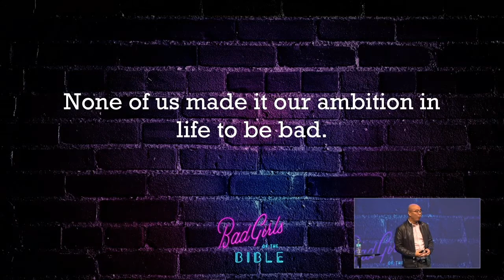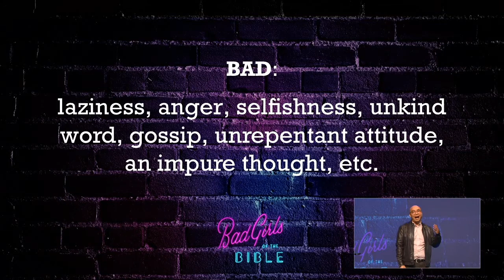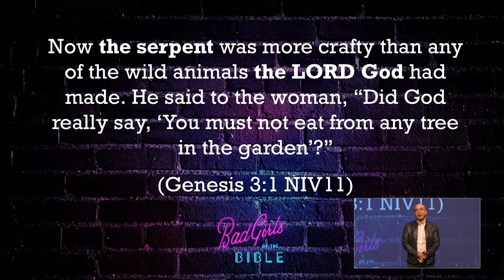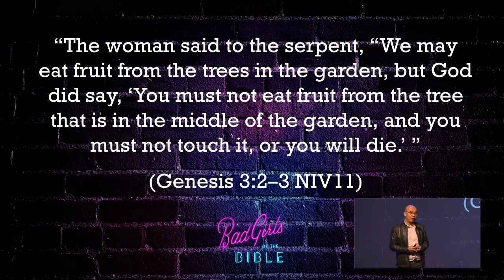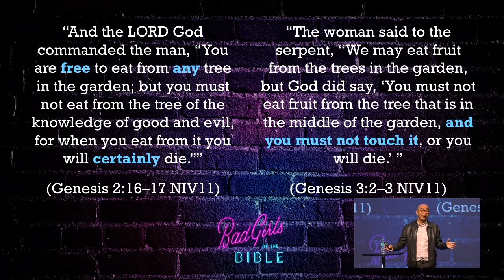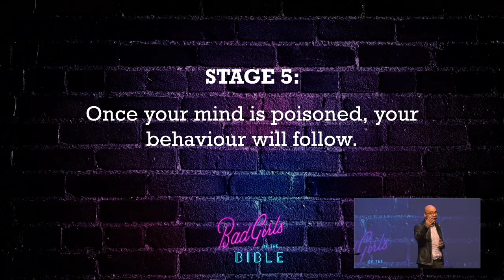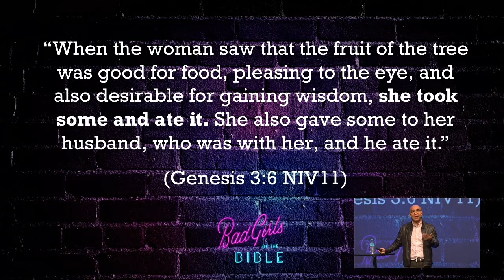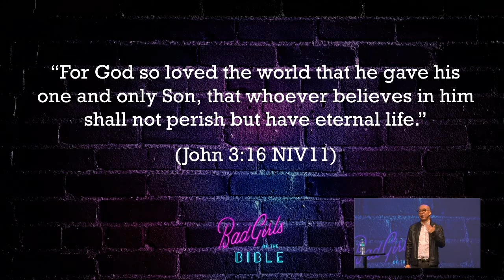The ROCKS Perth - Bad Girls of the Bible | Part 1 - Eve [Mother's Day] (Message Only)